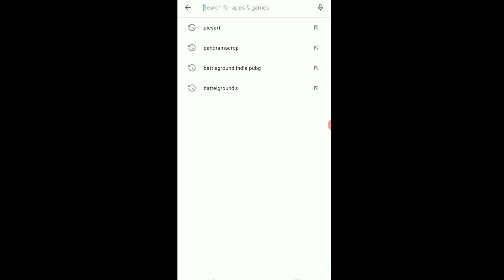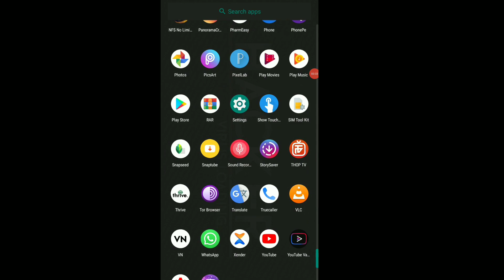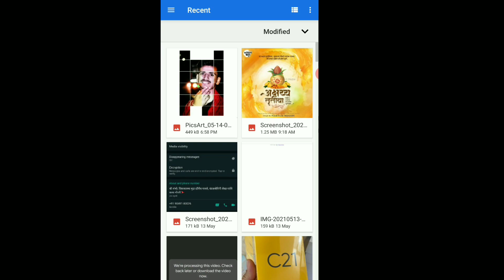Grid Instagram Pictures | Design Your Instagram Profile | Unique Trick | Dinesh Purohit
Grid Instagram Pictures | Design Your Instagram Profile | Unique Trick